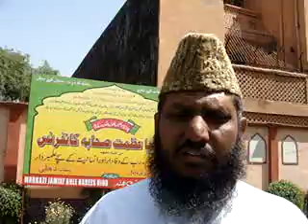Asghar Ali Imam Mehdi, Gen. Sec. Jamiat Ahle Hadees